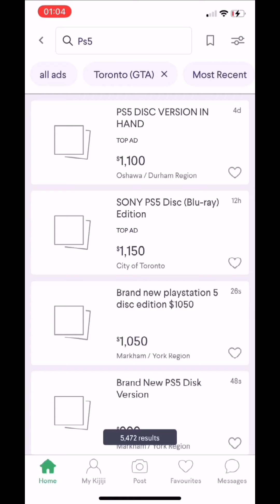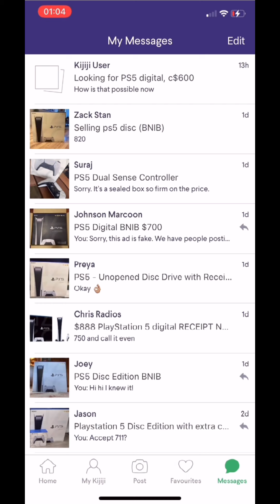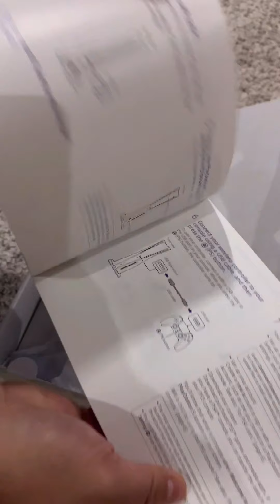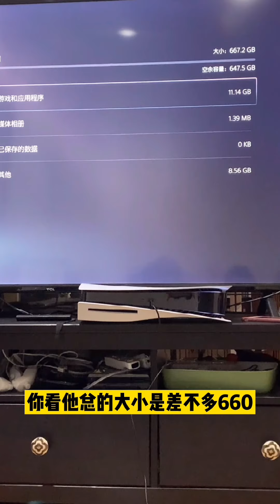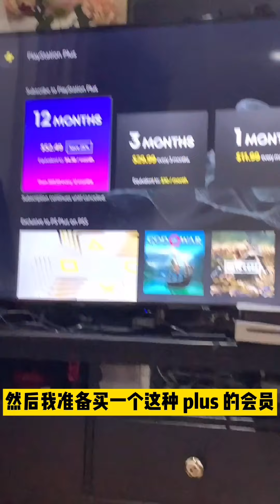PS5 开箱视频 playstation 5 unbox review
Gary Li 全职资深多伦多地产经纪，经验丰富！分享多伦多生活，地产信息！
如果您有买房卖房租房的需求，请联系Gary， 微信：garyintoronto

想买白的，最后装上才发现是淡淡的黄？
对了，你们知道哪个按摩椅比较好用吗？
封面有个错别字，算了
黑五打折准备入手一个

一口气把你所需要的家庭工具一次性都买全吧！！